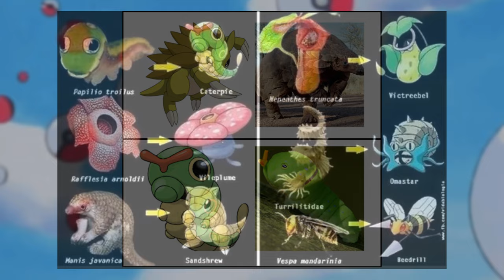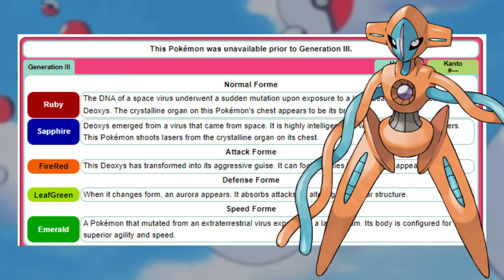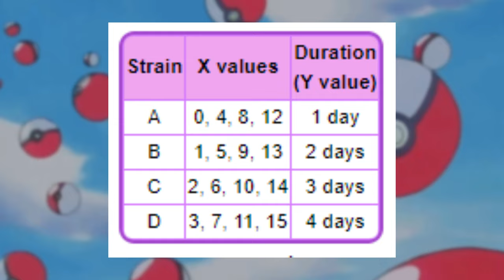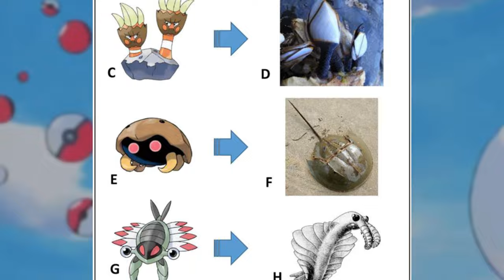Pokemon Theory: Alien Pokemon Replaced All Real Animals?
Uncover the captivating theory that challenges our understanding of the Pokemon world in this thought-provoking video. Join us as we explore the intriguing possibility that Pokemon might be invasive alien life forms, infiltrating our planet with their diverse abilities and characteristics. Delve into the evidence and clues scattered throughout the Pokemon games, anime, and lore that support this mind-bending hypothesis. From their mysterious origins to their unique adaptations, we'll dissect the fascinating aspects of Pokemon biology and behavior that align with the notion of extraterrestrial origins. Whether you're a seasoned Pokemon trainer or simply curious about the secrets of this beloved franchise, this video offers an exciting journey into the realm of speculative Pokemon science.

PokeStuff Links -

Snagem Hideout Pokémon XD Gale of Darkness Music -Music OST-
Opening - Pokémon RubySapphireEmerald